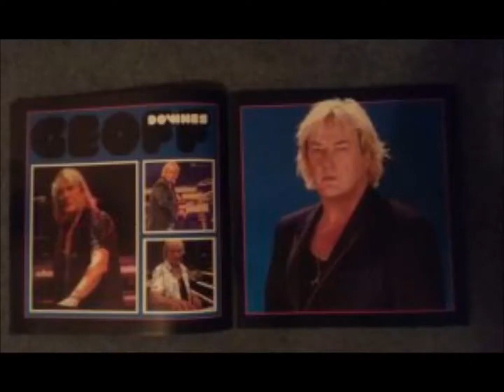Yes Live: 7/6/14 - Albany - Siberian Khatru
Yes Live
Date: 7/6/14
Location: Albany
Song: Siberian Khatru